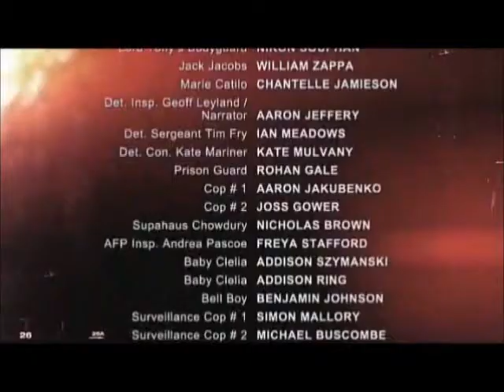Under Belly - The Man Who Got Away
Mike Buscombe as Surveillance Cop